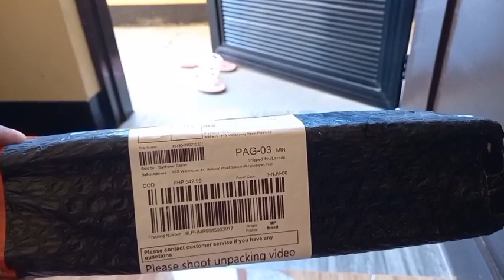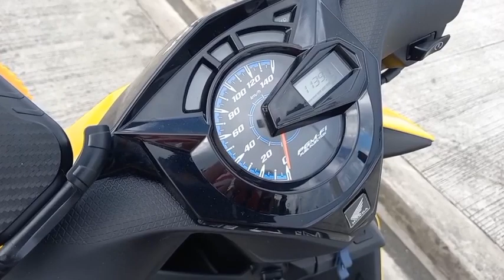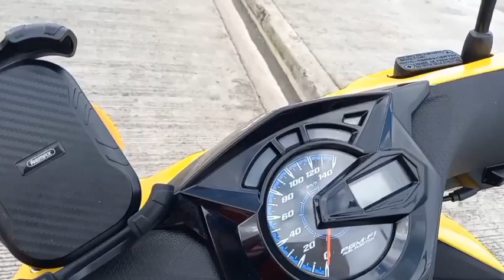Meet My New Lovely Buddy | Filipina Vlogger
Hello Everyone, I just wanted to show you My Buddy. He was so nice and cool. I hope you like it.Enjoy